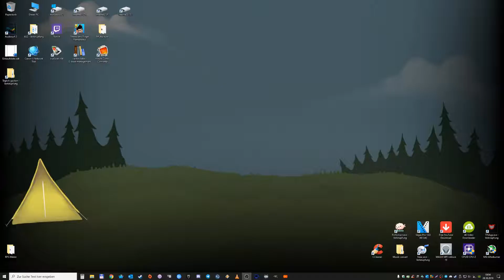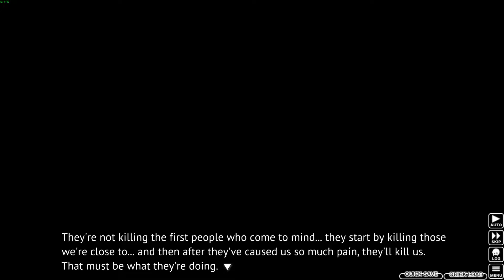Higurashi When They Cry - Chapter 02 - Watanagashi Playthrough 034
Spieler: Clainekun
Auch diese Geschichte beginnt friedlich mit der Vorstellung von Shion Sonozaki, der Zwillingsschwester von Mion. Aber erneut schlägt nach dem Watanagashi-Festival die Stimmung um und Mion wird als Übeltäterin dargestellt.